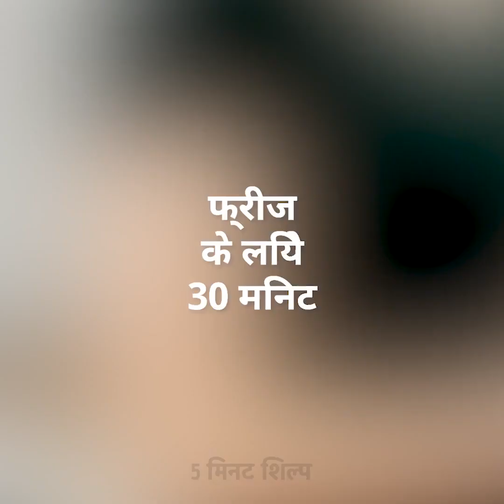32 मजाकिया लेकिन प्रतिभाशाली रसोई जीवन हैक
शांत रसोई विचारों

इस वीडियो में, बहुत सारे जबड़े छोड़ने वाले रसोई के विचार हैं जो आपके जीवन को बदल देंगे! आमतौर पर, हमें यह महसूस नहीं होता है कि आइस क्यूब ट्रे सबसे उपयोगी रसोई उपकरणों में से एक है और इसका उपयोग न केवल बर्फ बनाने के लिए किया जा सकता है। आप आइस क्यूब ट्रे का उपयोग करके विभिन्न व्यंजन बना सकते हैं। स्वादिष्ट कैंडी बनाने की विधि देखें। आपको पिघले हुए सफेद चॉकलेट और जामुन की आवश्यकता होगी। एक आइस-क्यूब ट्रे में पिघल चॉकलेट डालो, विज्ञापन जामुन को आप सबसे अधिक पसंद करते हैं और सख्त करते हैं। स्वादिष्ट मिठाई तैयार हैं!

यदि आप मक्खन से बाहर हैं, तो हम घर का बना मक्खन बनाने का एक सरल तरीका जानते हैं। एक जार में पूरे दूध डालो, डबल क्रीम जोड़ें और ठीक से हिलाएं।

timestamps:
02:20 केचप लाइफहैक
03:40 जले हुए पैन की सफाई कैसे करें
03:51 होममेड सुशी
04:39 DIY चॉकलेट बोतल